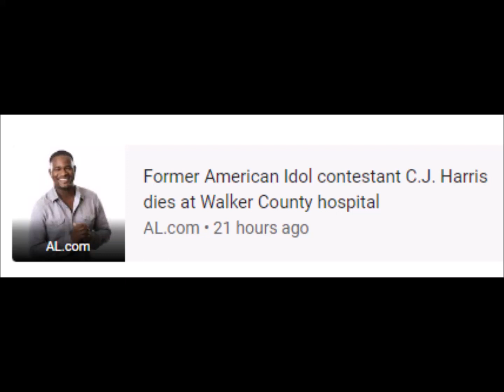TMZ Former 'American Idol' Contestant CJ Harris Dead at 31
C. J. Harris • American Idol
10 Jan 2023 - Now

keyboard_arrow_down
‪10 Jan at 23:00‬
‪13 Jan at 11:00‬
‪15 Jan at 23:00‬
25
50
75
100
100
200
300
400
barAnnotationText lineAnnotationText
‪13 Jan 2023 at 15:00‬
Search interest0
News articles0
Cumulative
News articles1
RELATED NEWS
TMZ
Former 'American Idol' Contestant CJ Harris Dead at 31
TMZ • 22 hours ago
AL.com
Former American Idol contestant C.J. Harris dies at Walker County hospital
AL.com • 21 hours ago
News.com.au
American Idol star dies aged 31
News.com.au • 13 hours ago
GH Gossip
C J Harris Wife: Was C J Harris Married?
GH Gossip • 4 hours ago
People
'American Idol' Alum C.J. Harris Dead at 31
People • 21 hours ago
Variety
C.J. Harris, Former ‘American Idol’ Contestant, Dies at 31
Variety • 19 hours ago